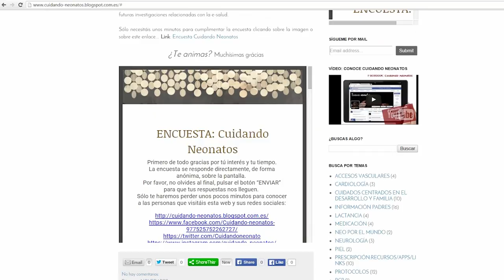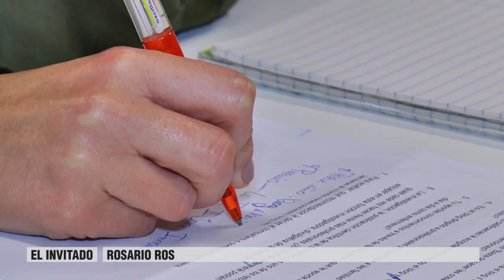Rosario Ros: Cuidando Neonatos | Cecova TV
'Cuidando Neonatos' es un blog de enfermería neonatal dirigido a profesionales pero también a madres y padres que busquen información sobre el tema. Su autora, Rosario Ros, se embarcó en esta iniciativa hace poco más de un año y con ella conocemos más sobre este proyecto. Rosario Ros es la Invitada de esta quicena en CECOVA TV.